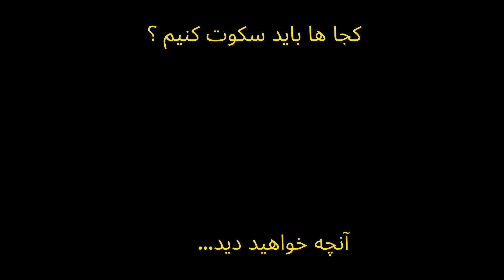۶ تکنیک سکوت برای تأثیرگذاری بر مردم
۶ تکنیک سکوت برای تأثیرگذاری بر مردم

سلام رضا هستم از آلبالو
خیلی از افراد مهارت صحبت کردن و گفتگو رو در ایجاد روابط و تاثیرگذاری مهم میدونند , که البته هست .ولی زمان هایی هست که صحبت نکردن و سکوت کردن به اندازه بهترین صحبت میتونه کاربرد داشته باشه. تو این ویدیو قرار هست از مواردی که بهتر هست سکوت کنیم تا برنده شویم صحبت خواهم کرد .
کم حرف زدن و سکوت کردن در موقعیی میتونه یکی از تکنینک های سفید manipulation باشه .

اما اولین جایی که کم حرف زدن و سکوت میتونه بسیار مفید باشه , در رابطه های دو نفری عاطفی است , زمان هایی که شخص یا پارتنرت احساس میکنه که فقط تو حرف میزنی , فقط تو میخایی ثابت کنی که , درست میگی , البته شاید حتا حق با تو باشه , ولی سکوت رو بلد نیستی . با خودت این فکر رو میکنی که من هر چقدر این مساله رو بخام بیشتر توضیح بدم , شفاف تر بکنم , پارتنرم بیشتر میفهمه من چی میگم و همین هم سبب میشه که من تاثیر داشته باشم رو طرفم. تو فکر میکنی که کلید طلایی مکلالمه این هست که تو خوب بتونی توضیح بدی, اما در رابطه های خوب و سالم, شخص مقابل تو فرض کنیم که من باشم, برای من کلید طلایی این هست که در یک مکالمه ۲ نفره به من چقدر اهمیت داده میشه . پس آن فاکتوری که روی طرف بیشتر تاثیر گزار خواهد بود اهمیتی هست که به طرف میدی . طرف از خودش میپرسه , پارتنرم چقد من رو تو این مکالمه جدی میگیره , طرفم چقدر به حرف های من اهمیت میده . اما وقتی تو سکوت میکنی و با صبر به طرف مقابلت گوش میدی , اون تصویر بد از ذهن طرفت پاک میشه و میفهمه که بهش اهمیت میدی و حرفش رو گوش میکنی و در اصل تو اون لحظه هست که شخص مقابل رو تحت تاثیر قرار میدی .
افرادی که زیاد صحبت میکنند , متاسفانه در مورد مسائلی که اطلاعی ندارند و یا حتا نباید صحبت بکنند  و کم اطلاع هستند شروع به صحبت می کنند , این اتفاقا زمانی رخ میدهد که شخص در اصل چیزی زیادی برای ارایه ندارد , یه دوستی داشتیم که برای رفتن به سر قرار عاشقانه آماده میشد , من هم دختر خانم رو میشناختم و هم آقا پسر رو , البته قبلا با هم ملاقات حضوری نداشتند ولی دختر خانم خیلی مشتاق بود و به من میگفت از پسر از لحاظ ظاهری خوشش میاد , بعد از ملاقاتشون, دختر خانم به من پیام داد و گفت نمیشه , تعجب کردم , پرسیدم چرا ؟ گفت : درونش خالیه , چیزی بارش نیست , پس زمانی که در موضوعی آگاهی کامل نداریم یا آگاه نیستیم, اگر سکوت نکنیم, یه چنین اتفاقی میتونه رخ بده .  اما اگر این دوست ما کم حرف میزد و سکوت میکرد اتفاقی نمی افتاد , یادتون باشه مردم ان چیزی را که نمیبینند درست تصور می کنند , در سکوت به جا و وارد , کارزیما و جذابیت وجود دارد و خیلی بهتر از خالی نشان داده شدن هست
وقتی کم حرف میزنیم یا سکوت میکنیم, افرادی نزدیک به ما یا آدم های دوروبرمون به ما به چشم یک فرد آگاه نگاه می کنند, افرادی که روزه سکوت میگیرند مانند استاد اوشو , که گاهی با طرفدارانش برای هفته ها حرف نمیزد و فقط می نشست ولی ابهت و ارزشی که داشت بیشتر میشد و کمتر نمیشد. تحت تاثیر قرار دادن لزومن همیشه با کلمات و حرف ها نیست . گاهی فقط یک تبسم ملایم با تایید سر و نگاه میتونه تاثیر ۱ ساعت منطق و فلسفه رو داشته باشه , جایگاه سکوت مشخص کننده و نادیده گرفتنی هست .
روان شناس ها یک روشی دارند که ازش به نام سکوت تراپیستی یاد میکنند , که هدف این روش بیشتر برای دادن فرصت عمیقتر هست به بیمار یا مراجع برای باز کردن عمق صحبت ,  اما از این تکنیک سکوت کجا میشه استفاده کرد, به عنوان مثال اگر پارتنر شما در حال بازگو کردن یکی از اتفاقات زندگی خود به شما هست , که از نظر شما این حادثه بار روانی بسیار سنگینی داشته است , ولی طرف سعی میکنه این رو خیلی راحت و انگار که  مساله مهمی نیست توضیح بده یا جلوه بده, در مقابل شما برمیگردی میگی , riza این اتفاق رو تو چه تاثیری داشته ؟ و من میگم هیچ تاثیری نداشته , اینجا هست که تکنیک سکوت میتونه جواب گو باشه, اگر در مقابل جواب من , تو سکوت کنی , سکوتی شاید به مدت ۵ ثانیه , شاید ۱۰ ثانیه , یا ۱۵ ثانیه , شاید حتا ۳۰ ثانیه , وقتی من سکوت پارتنرم رو ببینیم , به درون خود بر میگردم و میگم که اینجا باید از چیزی که اتفاق افتاده بیشتر توضیح بدم و خودم رو تحت فشار قرار میدم که بتونم خودم رو بفهمونم به پارتنرم یا دکترم , کسی که در ابتدا نمیخواست حرفی بزنه , الان احساس نیاز میکنه به اینکه بیشتر از خودش بگه . پس این تکنیک میتونه برای زوج ها یا دوست های خوب تاثیر  مثبتی داشته باشه.
سوال اینجاست این افراد برای اینکه که فرد عمل گرایی نیستند , زیاد حرف میزنند ؟ یا نه , بخاطر اینکه زیاد حرف میزنند در زندگی واقعی کاری رو نمیتونند به سرانجام برسانند ؟ به احتمال زیاد مورد دوم درست هست , یعنی بخاطر زیاد حرف زدن نمیتوانند عملگرا باشند ,
در نظر بگیرید که شخصی از شما سوالی کرده و جوابی که شما میدید , سبب خواهد شد که , اهمیت و ارزش بیشتری پیدا کنید , سوال هایی که خیلی مهم هستند و تعیین کننده هستند رو باید با طمانینه و سنگینی جواب داد , اجازه بدید طرف سوالش تموم بشه, بدون اینکه ارتباط چشمی خود رو قطع کنید , بعد از ۱۰ تا ۱۵ ثانیه فکر کردن , میتونید به این سول پاسخ بدید , حالا در نظر بگیرید همین سوال از شما پرسیده شده و شما , بدون درنگ و با عجله شروع کردید به جواب دادن و جواب ها هر دو یکی هست , کدوم موقعیت اطرافیان رو بیشتر تحت تاثیر قرار میده ؟ پس در جواب همیشه سعی کن سکوت ۵ تا ۱۰ ثانیه رو رعایت کنی .

جاتون اینجاست